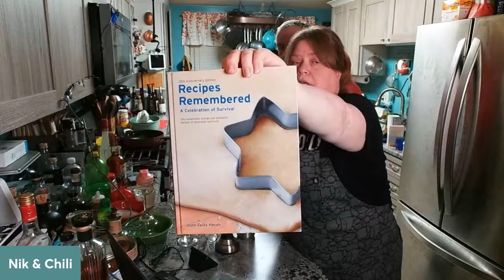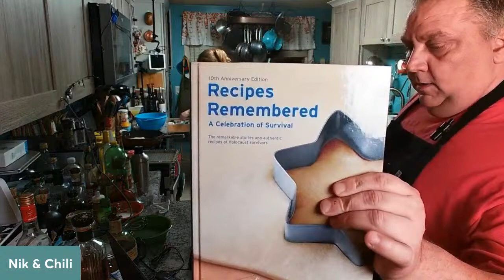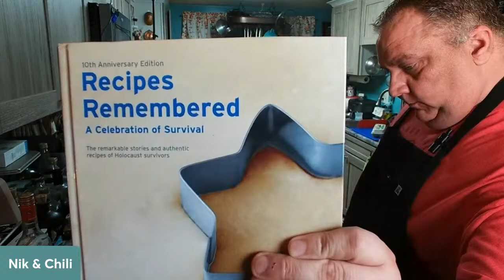Golden Latkes & Juicy Game Hens: Easy & Delicious Recipes for your Holiday Table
Tonight, we're making delicious golden latkes and with roasted citrus game hens to help celebrate the holiday season.

We'll show you how to prepare the latkes from scratch, complete with the classic applesauce side.

Then, we'll tackle the roasted game hens, both in the oven and the air fryer for a quicker option.